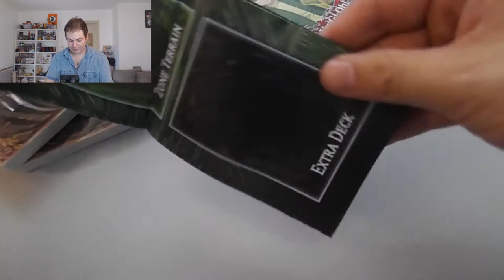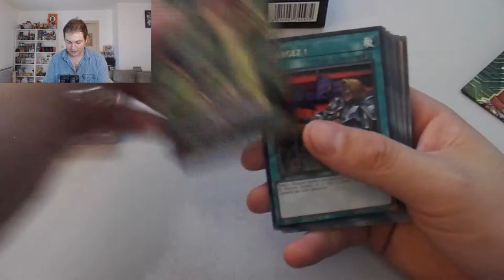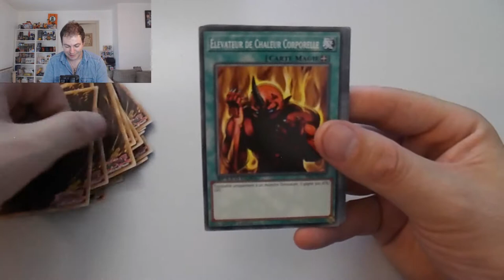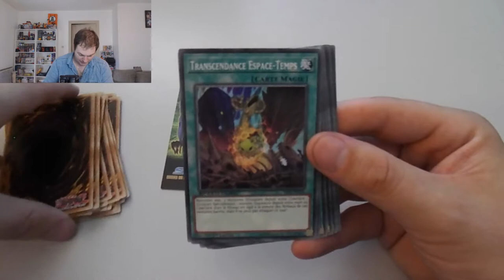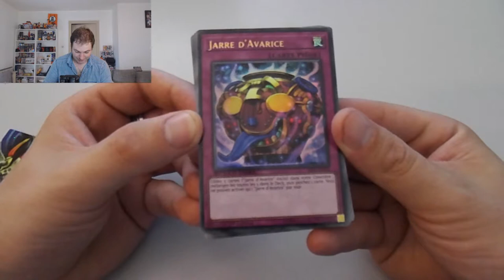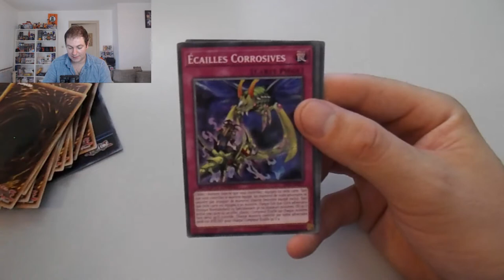DECK SPEED DUEL : INSECTE Vs DINOSAURE ! DECK SPEED DUEL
Petit plaisir sur le nouveau deck Speed Duel !